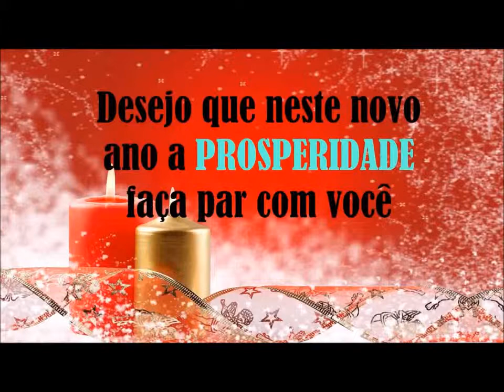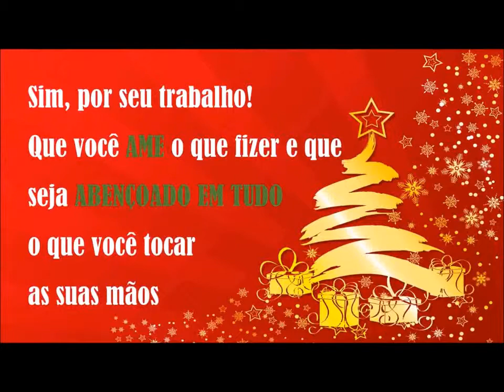Mensagem Ano novo Madruga Eventos & Assessoria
Desejo de todo coração que todas as pessoas que cruzaram em minha vida este ano e especialmente as que de alguma forma pude ter o prazer de ter ao meu lado nos bons e maus momentos,um 2016 com muita saúde e harmonia,muita luz na vida de todos vocês !